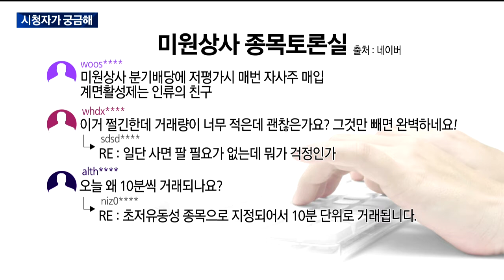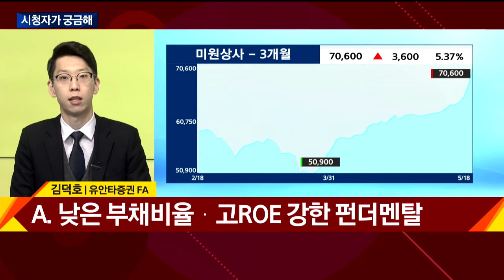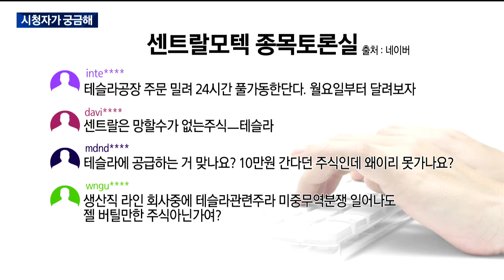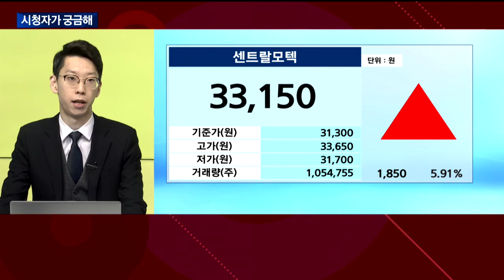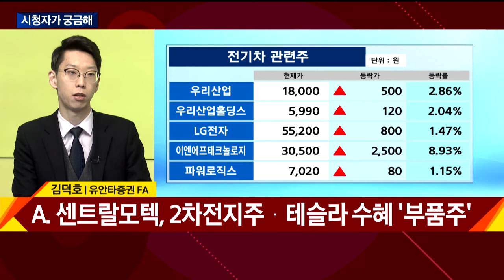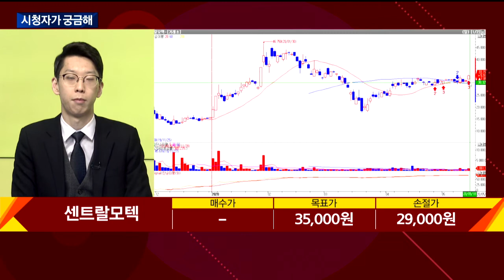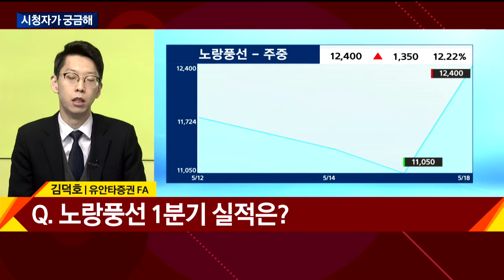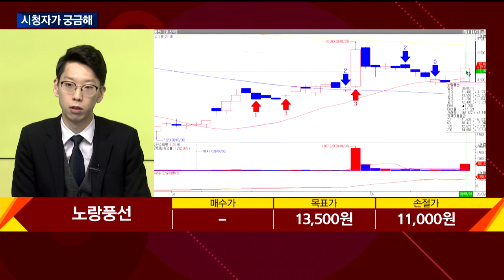미원상사, 연이은 신고가! 소리없이 강하다 / 시청자가 궁금해 / 매일경제TV